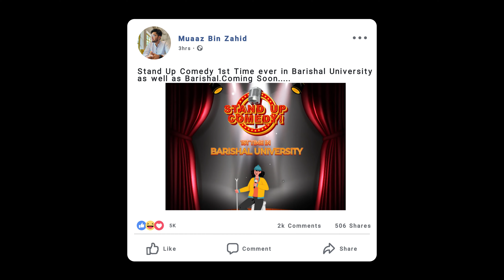Let's Laugh Barishal Trailer | Rafsan Sabab | Stand Up Comedy | Antu | Ashir I Zubayer | Turjo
Prepare yourself for an unforgettable evening as we welcome the comedic genius, Rafsan Sabab, as our esteemed main guest. Known for his razor-sharp wit and impeccable timing, Rafsan Sabab is sure to have the audience in fits of laughter with his hilarious observations and relatable anecdotes.

In addition to Rafsan Sabab, "Let's Laugh Barishal" will showcase a stellar lineup of other talented comedians, including Anik Day Antu, Ashir Ismum, Khondoker Zubayer with the host Sakib Mohammed Turjo. Each of these performers brings their unique comedic style and charm to the stage, promising an eclectic mix of humor that will cater to all tastes.

BU RADiO, renowned for its commitment to providing top-notch entertainment, has spared no effort in organizing this event. With a passion for laughter and a dedication to delivering an exceptional experience, the team at BU RADiO has meticulously crafted an evening filled with side-splitting jokes, witty banter, and rib-tickling moments.

So mark your calendars and gather your friends for an evening of non-stop laughter at "Let's Laugh Barishal." Join us at the University of Barishal on the 23rd of July 2023 for a comedy extravaganza that is sure to leave you rolling in the aisles. Get ready to laugh until your cheeks ache as our talented lineup of comedians takes the stage and unleashes a wave of hilarity you won't want to miss!

📳 আমাদেরকে Android App এর মাধ্যমে অন্যান্য প্রোগ্রাম শুনতে ইনস্টল করুন -
📳 আমাদেরকে iphone App এর মাধ্যমে অন্যান্য প্রোগ্রাম শুনতে ইনস্টল করুন -